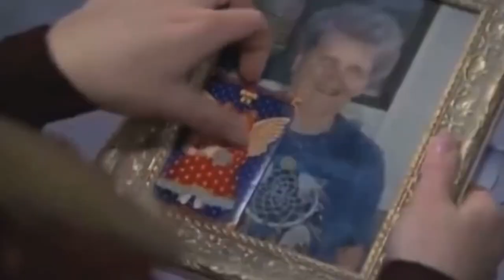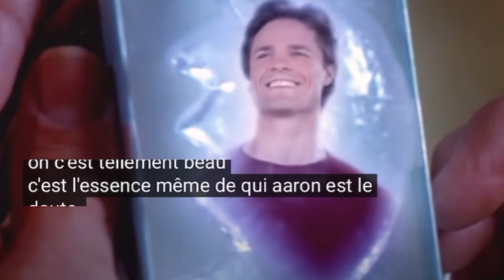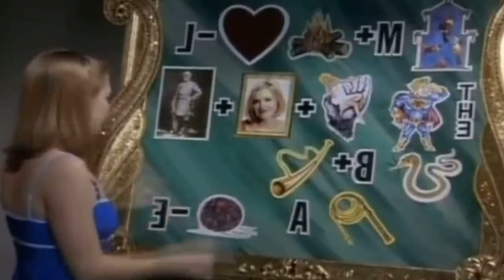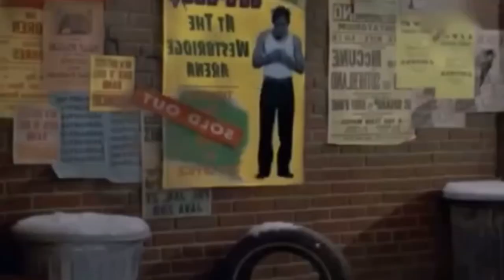Sabrina L’apprentie Sorcière : TOUT SAVOIR !!!série tournage anedoctes Etc..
Vidéo très complète et très imagée  autour de la série , comment fonctionne Salem ? Les épisodes à thème, les tournages cascades , les conditions de travail des acteurs, leurs retours sur la série 20 ans après, les comic con, les relations hors série, les guest de la série, leurs épisodes favoris, leurs attaches liée aux personnages etc…. 🪄

La chaîne de melissa johan hart :   ( d’ailleurs n’hésite pas à la taguer dans cette vidéo)